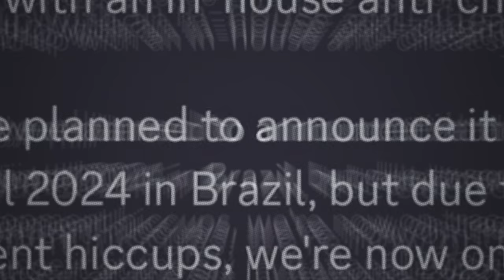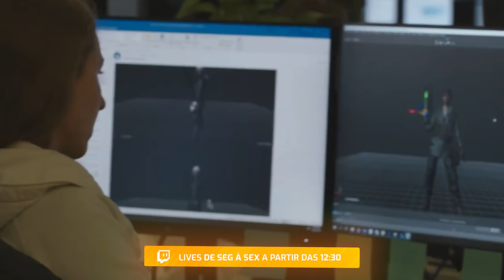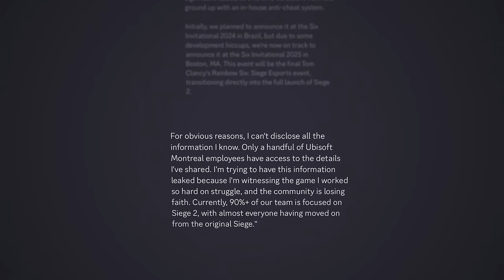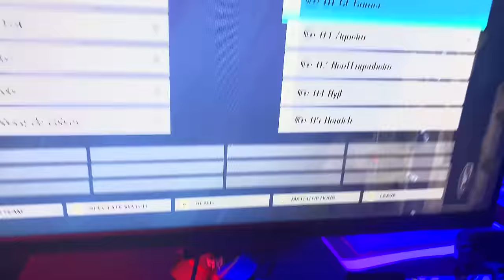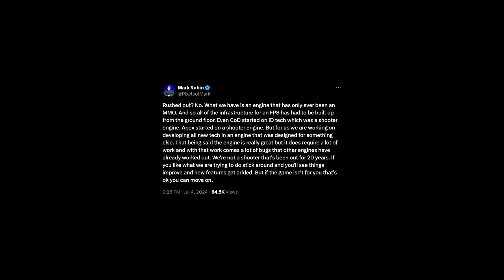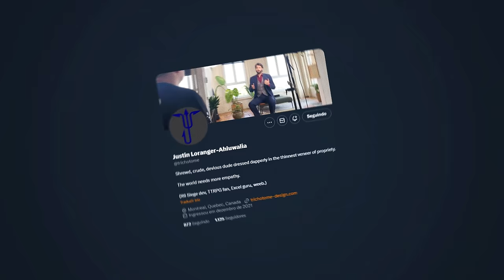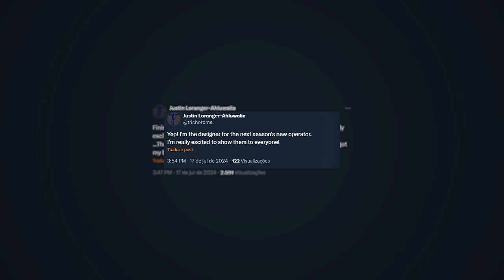Será real mesmo? Saíram "NOVAS INFORMAÇÕES" do RAINBOW SIX: SIEGE 2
► Capítulos
00:00 Introdução
00:20 1. Drops Mute Protocol
01:28 2. Siege 2 vazou?
04:54 3. Novo motor gráfico?
06:06 4. Novos operadores e armas
08:11 Fechamento